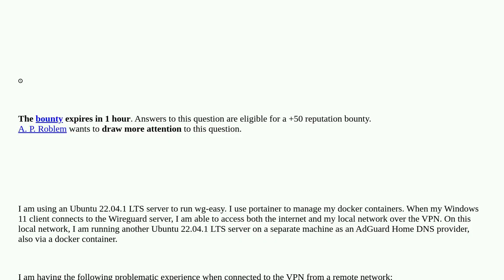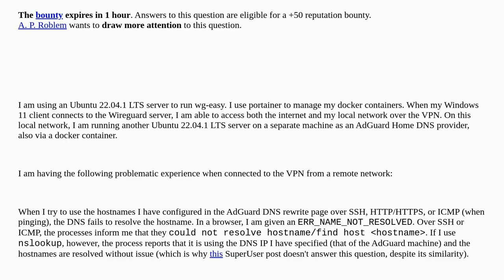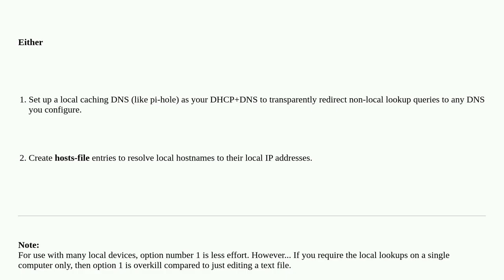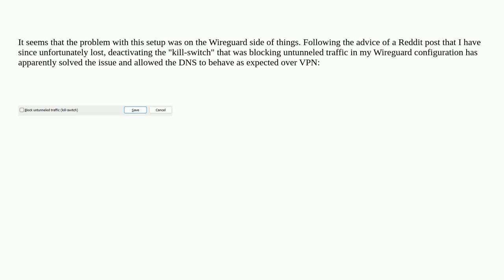How do I fix my Wireguard VPN not resolving local domain names?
A special thanks goes out to the community

  networking vpn dns wireguard